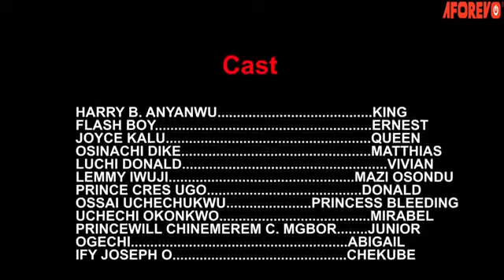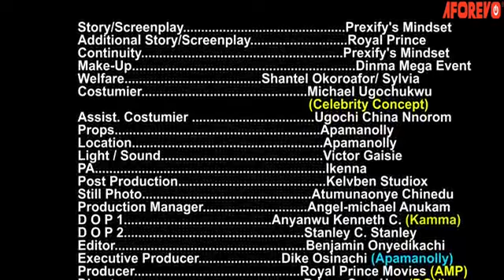HUMBLE KING NIGERIAN MOVIES 2020 AFRICAN MOVIES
LATEST 2020 NIGERIAN MOVIES | LATEST NOLLYWOOD MOVIES 2020 LATEST 2020 NIGERIAN MOVIES | LATEST NOLLYWOOD MOVIES 2020